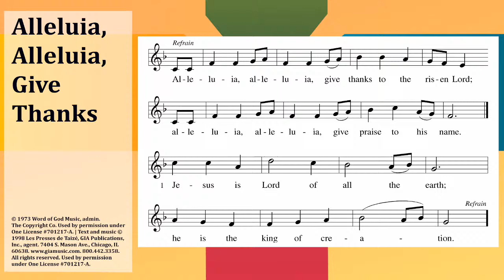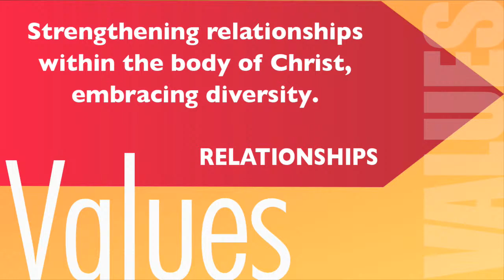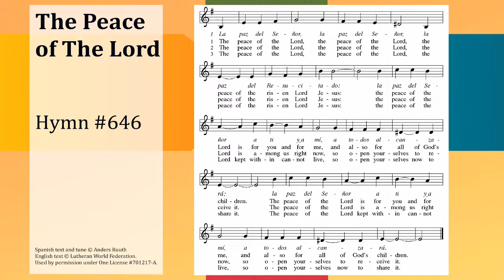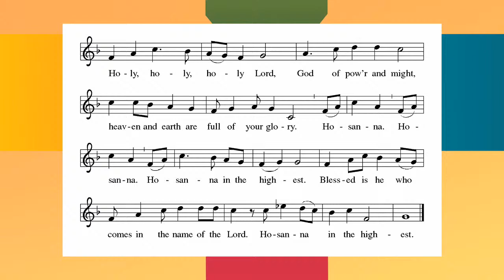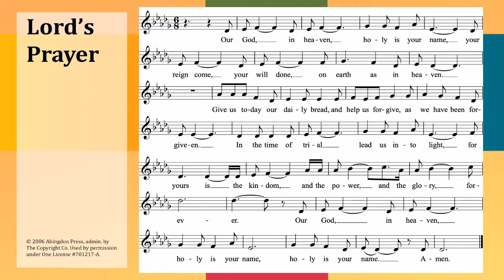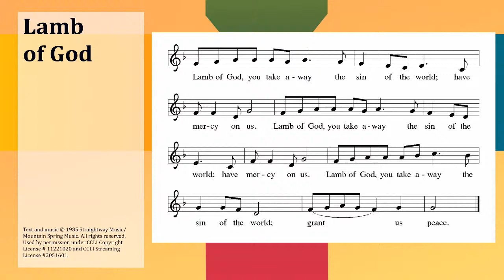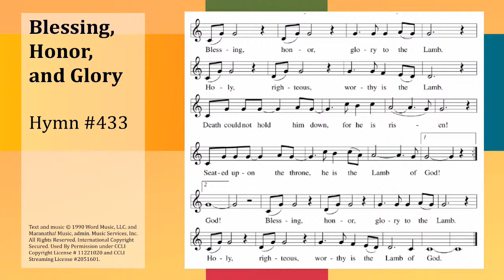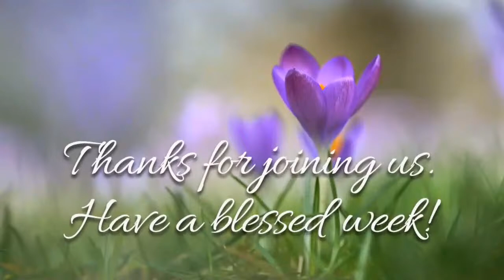Values, Week 2: Relationships/May 8, 2022 - due to technical difficulties the video begins later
The video begins at the end of the First Reading due to technical difficulties...our apologies.